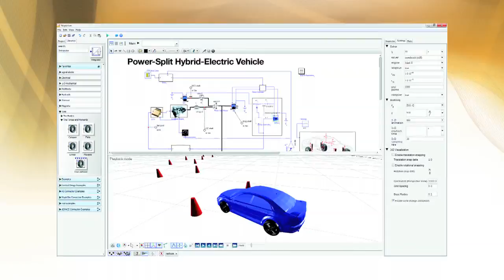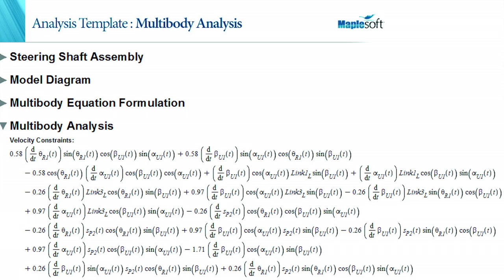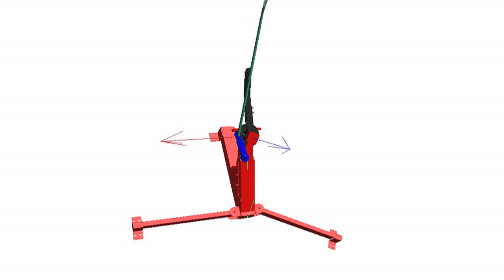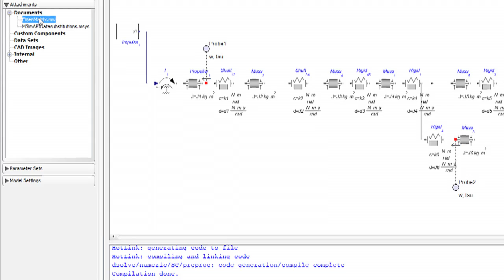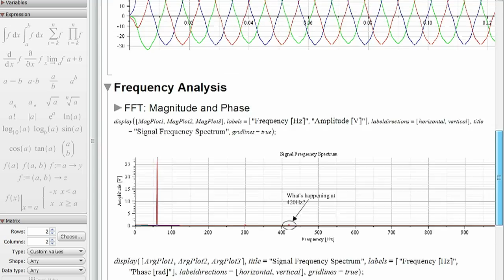The Top 7 Unique Features of MapleSim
MapleSim is a physical modeling and simulation tool built on a foundation of symbolic computation technology. It efficiently handles all of the complex mathematics involved in the development of engineering models, including multi-domain systems, plant modeling, and control design. MapleSim reduces model development time from months to days while producing high-fidelity, high-performance models.